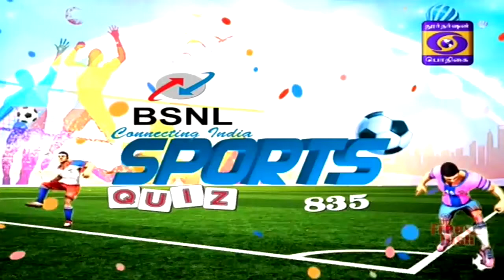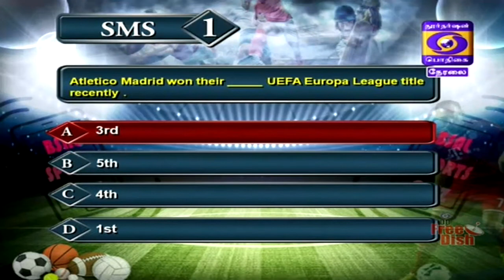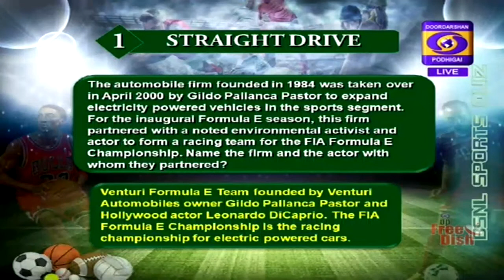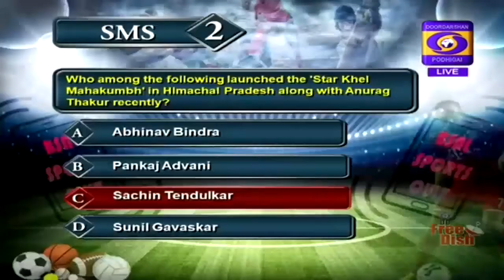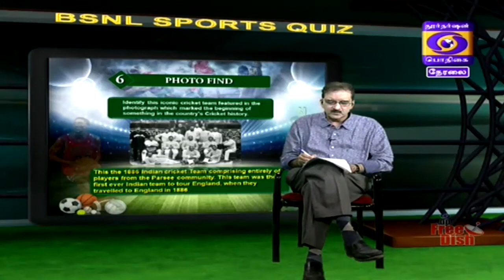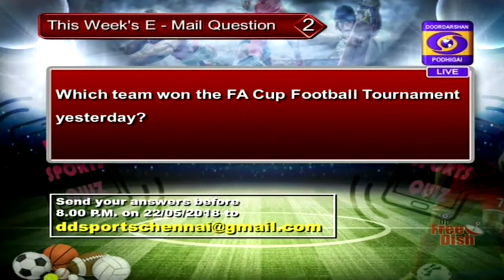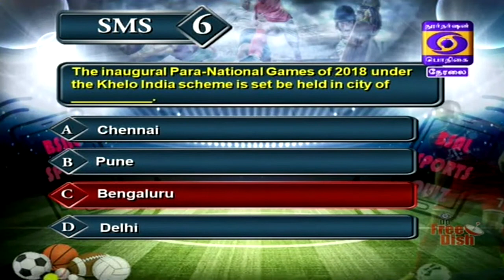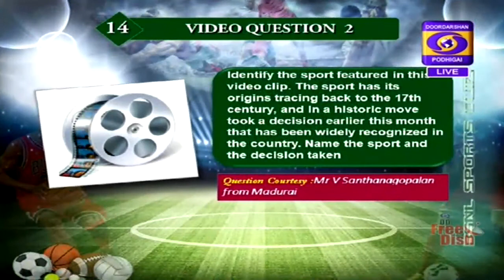DD Sports Quiz - 20 May 2018